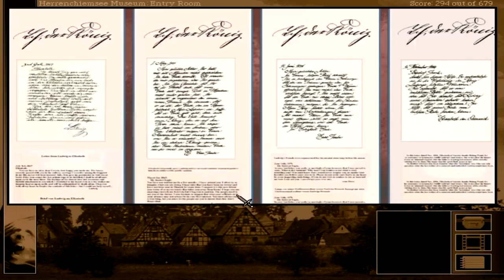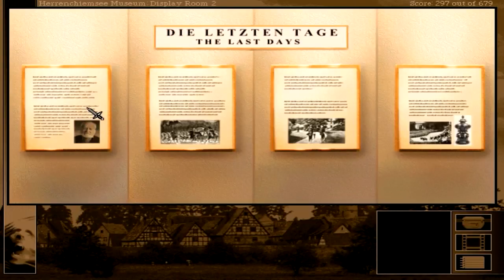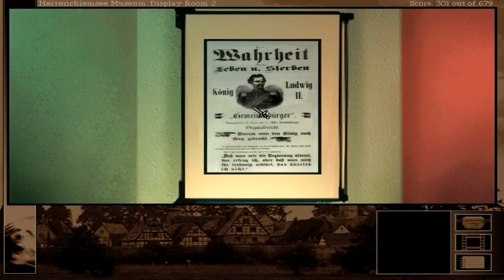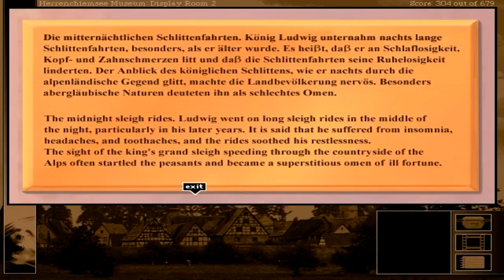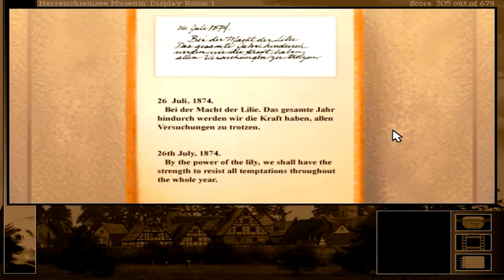Let's Play Gabriel Knight 2: The Beast Within (pt 10)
In this episode, we learn all about Ludwig II as we check out two of his castles.

Kenshin1913 store